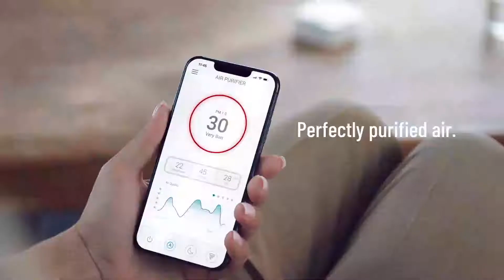OneLife - The Air Purifier Startup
OneLife was going to create a completely new type of air purifiers. No filter to replace, the lowest energy profile in the market, the greenest technology available and a high performance Plasma Filter that catches even the smallest pollutants. OneLife X exceeded our wildest expectations.

Special thanks for the team OneLife